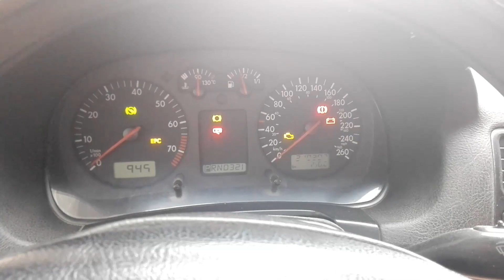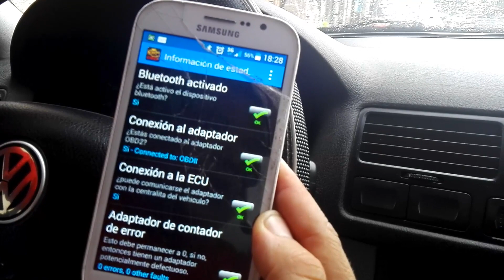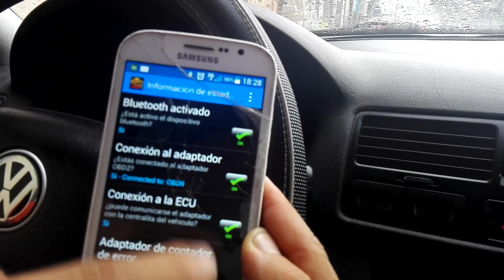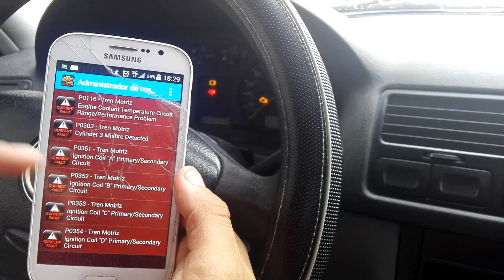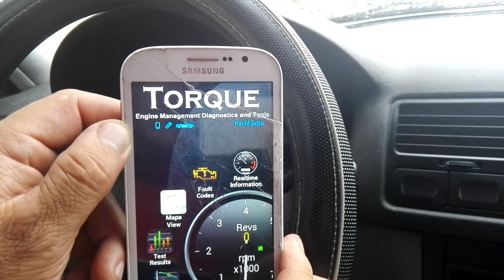✅ Escanear VW Jetta Clásico con ELM327 OBD2 Bluetooth desde el Celular con App Torque pro - Android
Escanea cualquier auto con obd2, con la app Torque pro desde el celular vía bluetooth, borra códigos de falla o Check Engine

Escáner OBD2 Bluetooth

OBD II Escáner inalámbrico , Bluetooth 3.0 for Android

Escáner inalámbrico Bluetooth OBD2

Escáner Automotriz Universal OBD2 Conexión Bluetooth para Android y PC

WiFi OBD2 escáner de diagnóstico

Mini escáner de diagnóstico automotriz WiFi